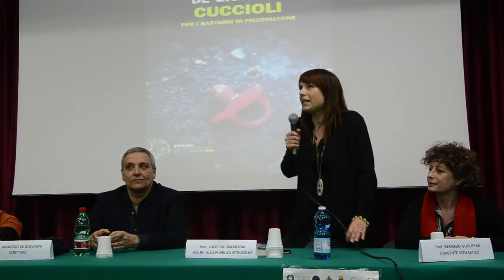Liceo Tarantino De Giovanni 2016_1